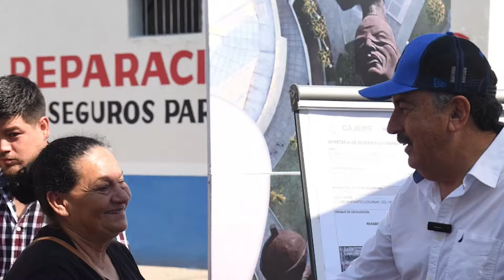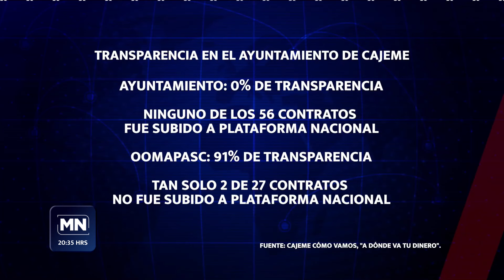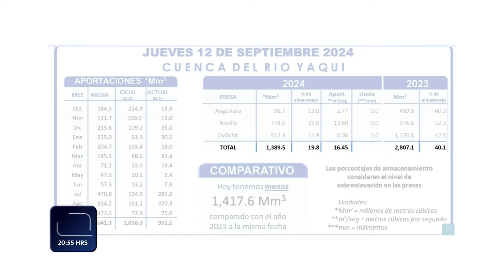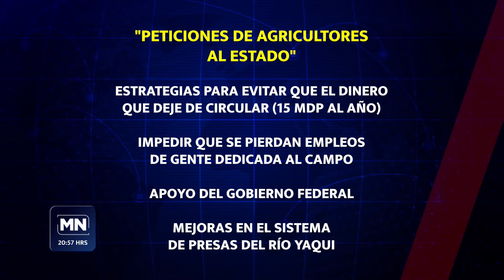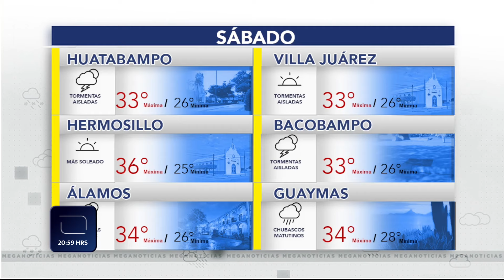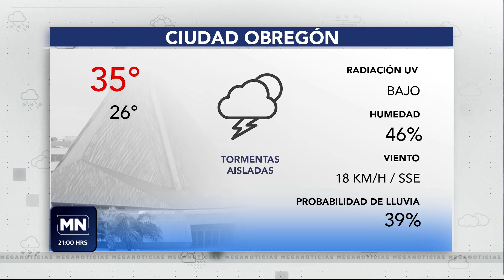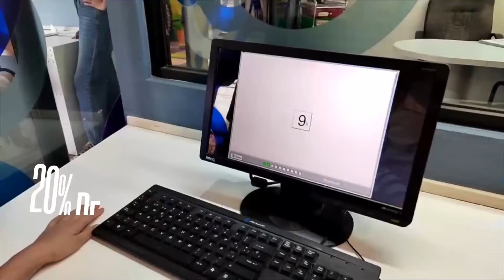13 de septiembre del 2024